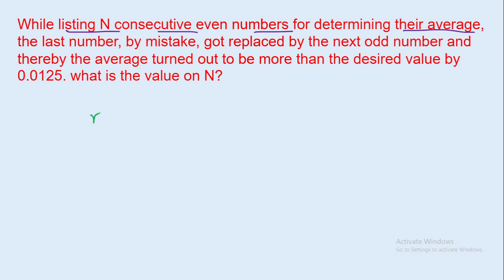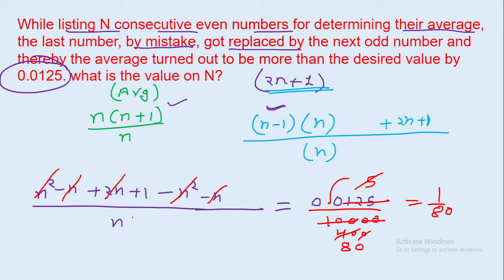While listing N consecutive even numbers for determining their average, the last number, || edu214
While listing N consecutive even numbers for determining their average, the last number, by mistake, got replaced by the next odd number and thereby the average turned out to be more than the desired value by 0.0125. what is the value on N?
edu214
ram raghuwanshi